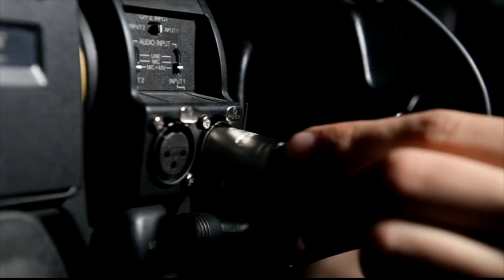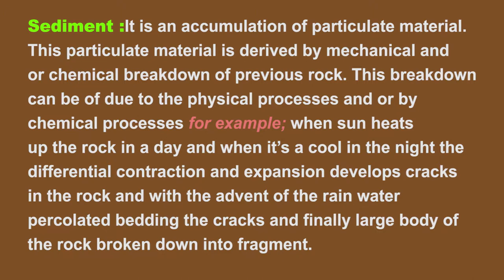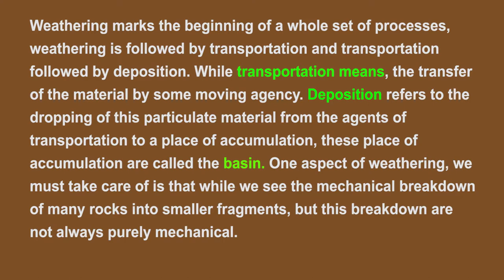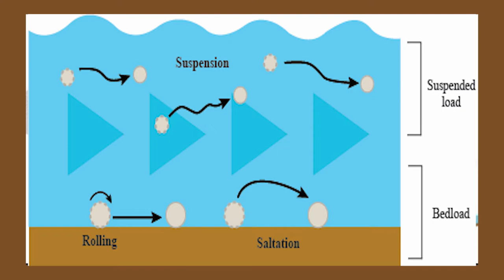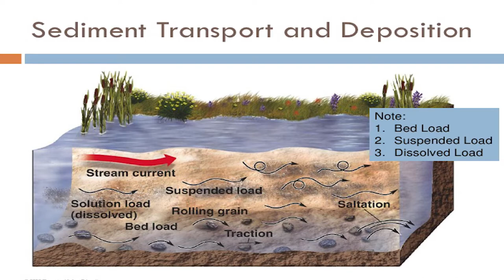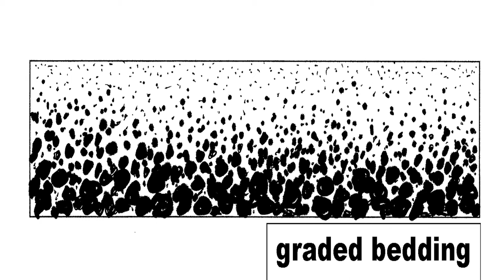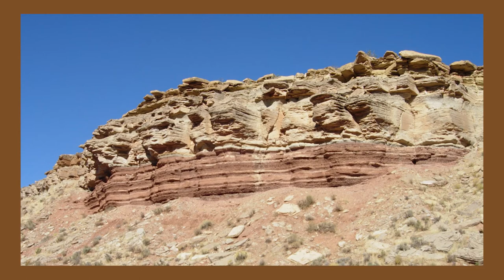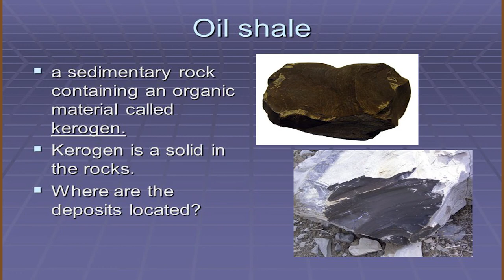W7D1 ORIGIN OF SEDIMENTS (Petrology)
Online course Title: Petrology
Course Credits: 4
Duration: 16 weeks with examination
Eligibility: U.G/P.G Geology Students
Category: Science/Applied Science
Dear students,  I am Dr. Harel Thomas, Professor in Applied Geology, Dr. Harisingh Gour Vishwavidyalaya, Sagar. Today, in this course, I will deliver my lecture on “Origin of Sediments”. Today, I will proceed under the following heads: Introduction, study the origin of the sediment, production, composition, transportation, and deposition. To the various types of sedimentary basin and know the process of sediment consolidation, saltation and compaction. Hope it will be useful for you. Try to be regular in course.